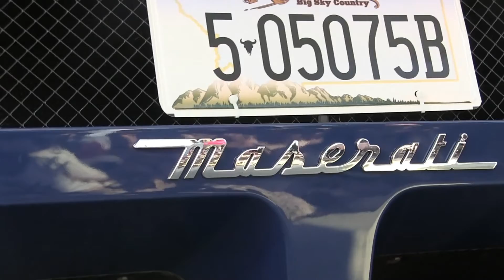ULTRA RARE 1 of 50 Maserati MC12 Found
Came across this ultra rare Maserati MC12 in Scottsdale at our annual cars and coffee gathering. Only 50 Maserati MC12's where ever sold to the public at a whopping price tag of $1.5M USD!